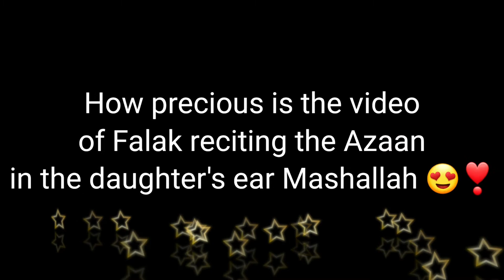Falak Shabir recites Azaan in her daughter's ear as Sara Khan blessed with a baby girl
Sarah khan falak shabir blessed with a baby girl
Sarah falak baby
Sarah falak baby video
Baby pictures of Sarah khan Falak shabir
Falak shabir Sarah khan Video. Sarah falak new video

Sarah khan baby girl Room video
Sarah khan baby
Sarah baby room
amazing room Decor of Sarah khan
Sarah baby room Video